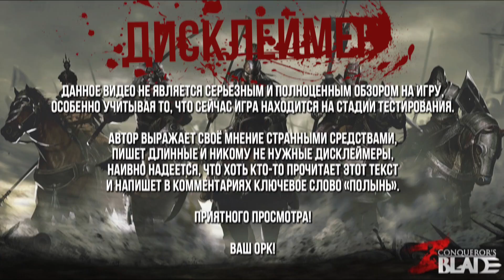Обзор Conqueror's Blade [ЗЗВ Лайт #18]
Обзор свежего гибрида MMORPG и стратегии под названием Conqueror's Blade, который скоро будет издаваться в России.